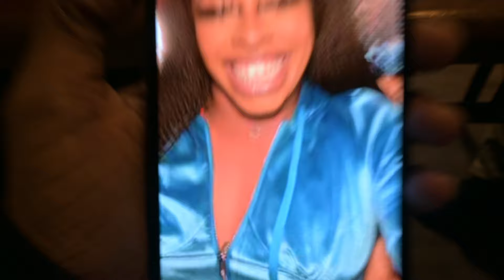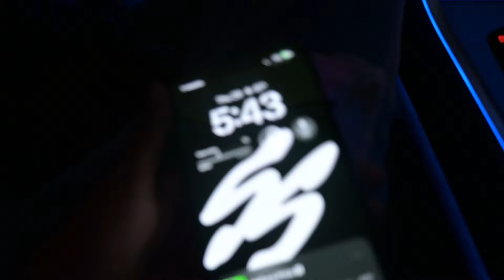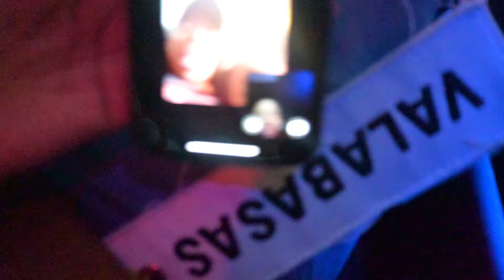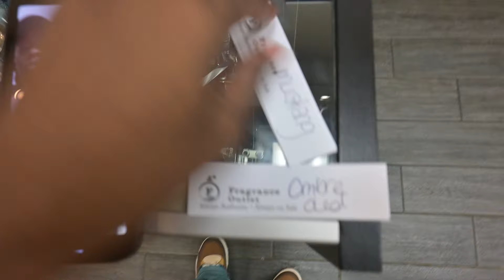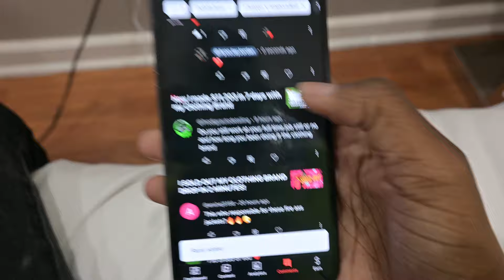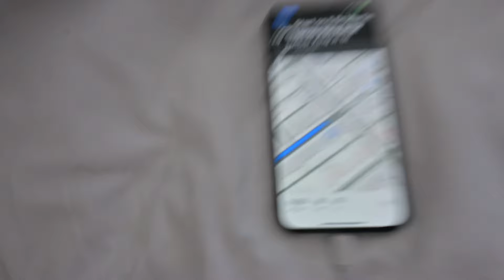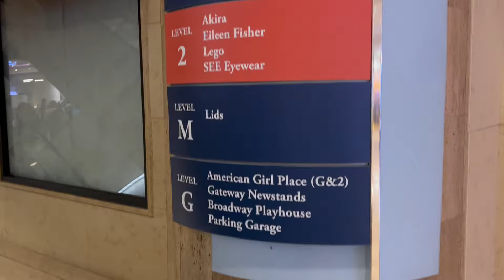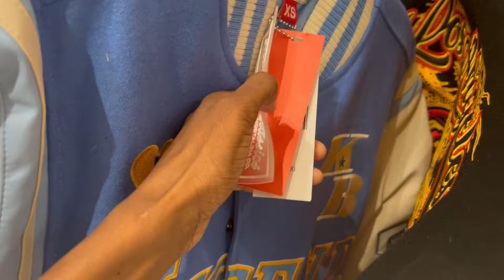I’M FINALLY 7 YEARS OLD! | BIRTHDAY VLOG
Welcome to the official YouTube channel of AyooJayJordan’s clothing brand, StrictlyStacked! 🔥

Join us on our exciting journey as we aim to reach 100,000 SUBSCRIBERS!

Thank you for supporting our fashion adventures! 💫